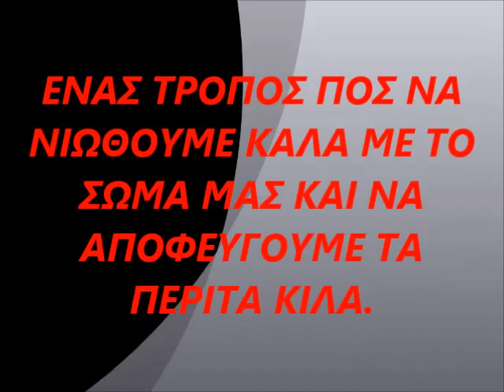SOTIRIS BIBAS / ALBANIA- GREECE